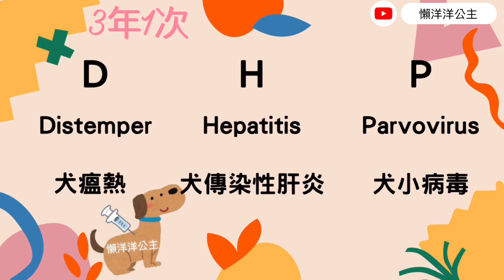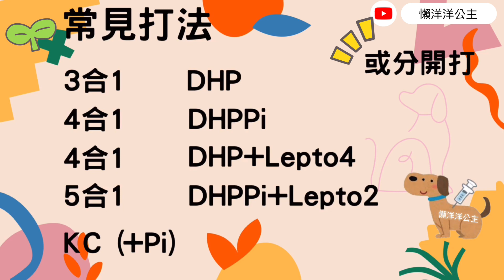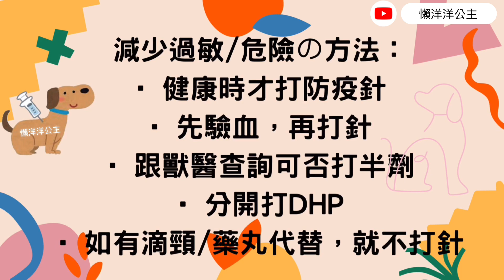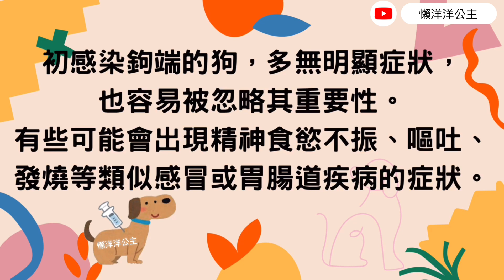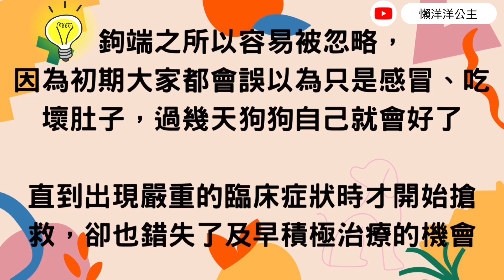狗狗防疫針 CC中字｜懶洋洋公主Lazy Princess ˘ᴗ ˘)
【小小支持】大家如果喜歡我們的分享，
歡迎到這裡請我們吃零食❤︎，就可以請狗狗吃零食囉

Hey，這是你想看的內容嗎？
如果有任何問題，歡迎在底下留言